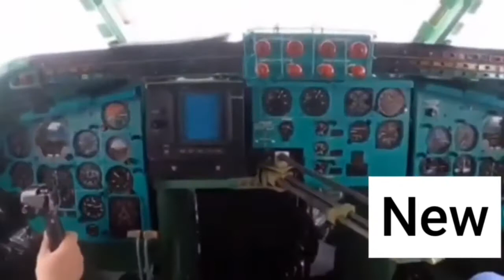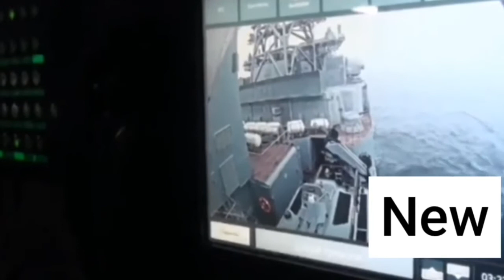Russian Defense Ministry beigns large-scale exercises of the Pacific Fleet.